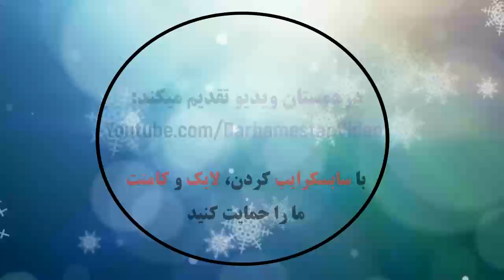FC東京 1 - 2 蔚山現代FC 【ACL2020 試合速報】ＡＦＣチャンピオンズリーグ 2020年11月30日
FC Tokyo 1 - 2 Ulsan Hyundai: All Goals & Extended Highlights
FC 도쿄 1 - 2 울산 현대 FC, ACL2020, AFC 챔피언스 리그,
FC東京1-2辰山現代FC，ACL2020，亞冠聯賽，